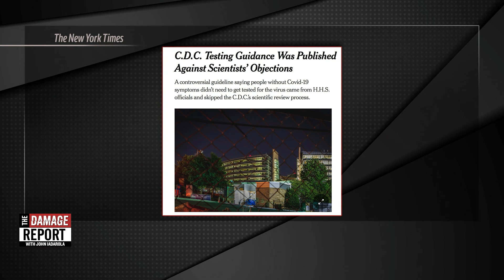Politics Trump Science In TERRIFYING Report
New report confirms that politics trumped science in this CDC decision. John Iadarola and Brett Erlich break it down on The Damage Report. Follow The Damage Report on Facebook

"Dr. Anthony Fauci praised Olivia Troye, the former aide to Vice President Mike Pence who is now speaking out about her time on the White House coronavirus task force, calling her a “good person” who was “an important part” of the team.

On Thursday night’s edition of MSNBC’s All In with Chris Hayes, host Chris Hayes asked Dr. Fauci about Troye, who has cut an ad attacking President Donald Trump’s response to the pandemic and has been spilling the beans about her time on the task force.

Hayes noted that Troye “worked on the task force that you were part of, there’s pictures of her in the West wing with you, in the Oval Office,” and that she is now “basically saying I was so despondent I left, and I’m cutting an ad saying that the president basically didn’t listen to us, he didn’t care about the coronavirus, he only cared about his reelection.”"